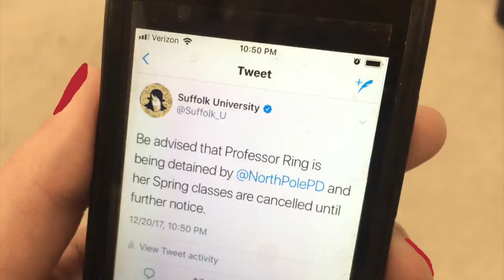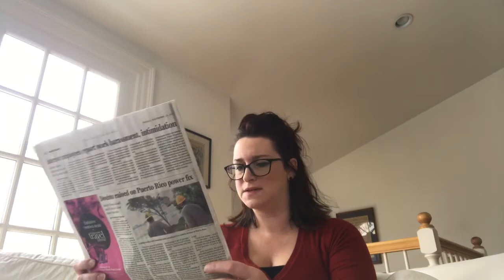RingComm 2017 Holiday Trailer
We hate to say it but we're not surprised... the RingComm girls got in trouble with the big guy this Christmas.

See how our friends reacted to the news that the RingComm team got detained by santa for being naughty.